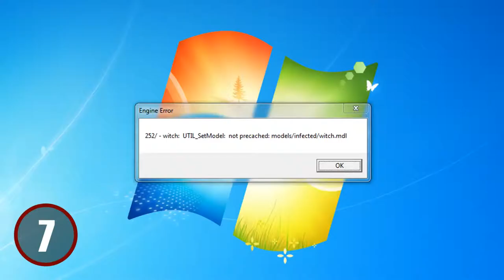Crazy Facts #6 ★ Left 4 Dead 2